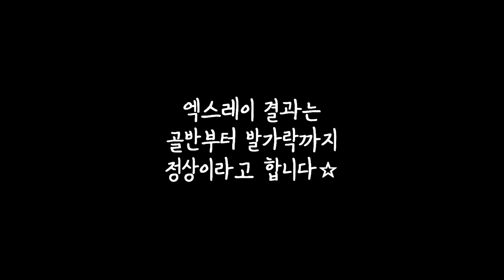토끼가 병원에 다녀왔어요!!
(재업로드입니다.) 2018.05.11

만12세 노령토끼 복길이는,
주기적으로 병원에서 간단한 검진을 받습니다.

이 날은 백내장 안약을 처방받고 하체 엑스레이를 촬영하였습니다.
백내장은 이전 진료때와 비슷한 상태로 더 나빠지지 않았기 때문에 안심했고, 우려했던 하체관절상태도 양호했습니다 :)

최고 2.3kg 까지 나갔던 몸무게는 1.4kg까지 내려갔었지만,
2달간 사료량을 늘려 100g이 늘었습니다! (짝짝짝!)